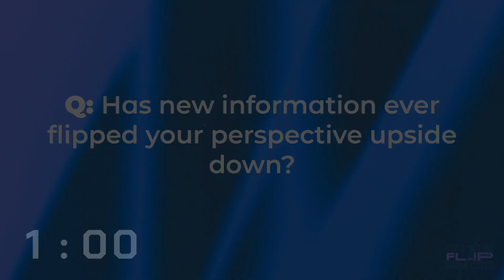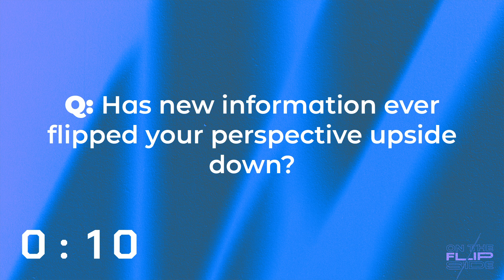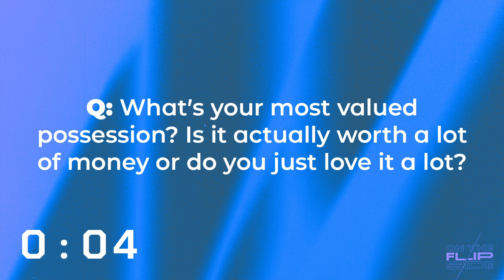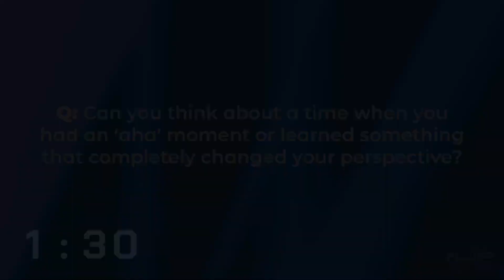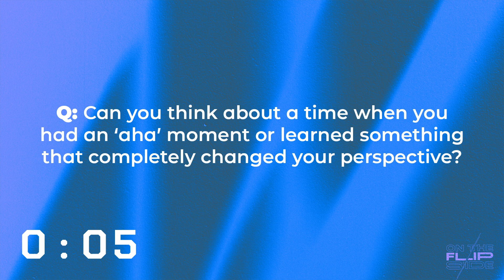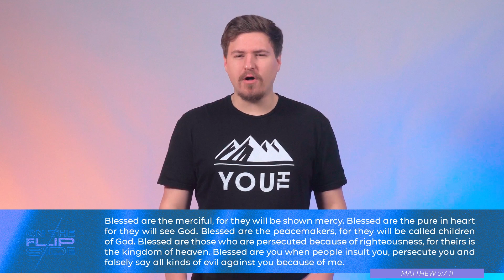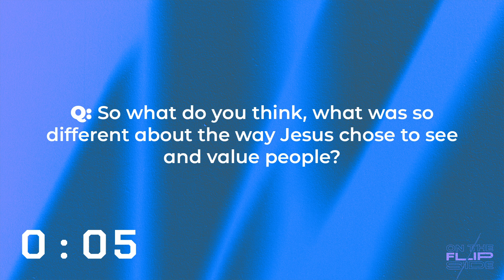On The Flip Side - Week 1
WELCOME TO CENTRE STREET YOUTH!

If you made a decision to follow Christ for the first time today, PLEASE CLICK THIS LINK AND LET US KNOW

YouVersion Bible: Centre Street Youth

- Centre Street Church -